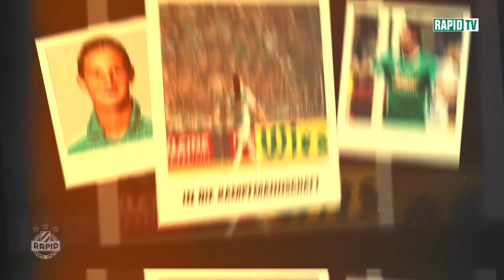Maximilian Hofmann 2025